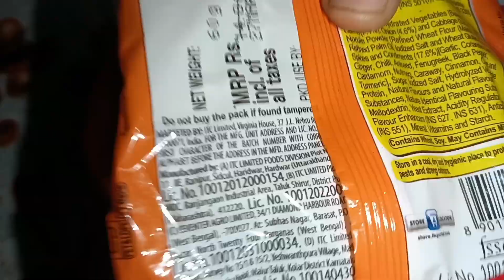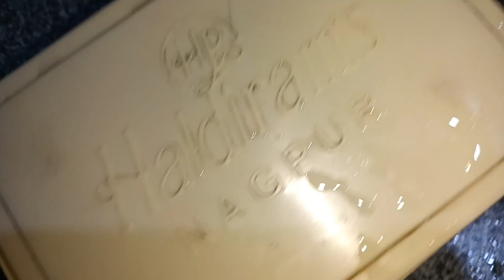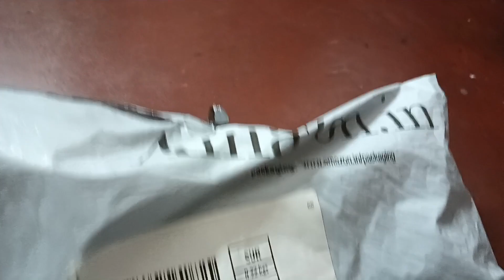এটা কি এলো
bengali blogger
housewife vlog
posh palette
indian vlogger soumi
insideout
sadhan sathi
tanusri real vlogs